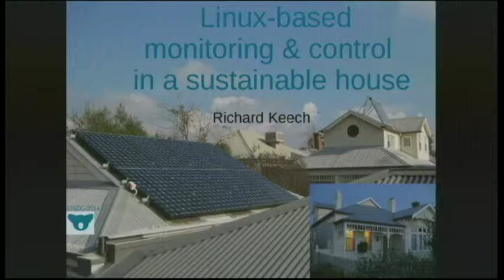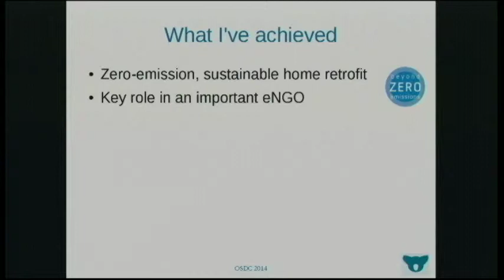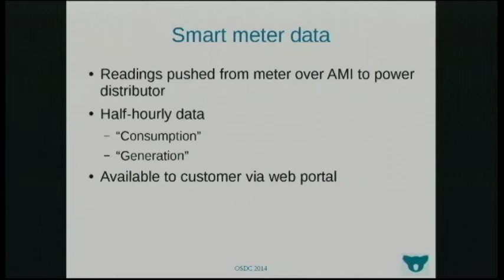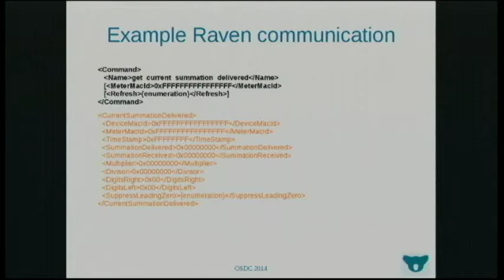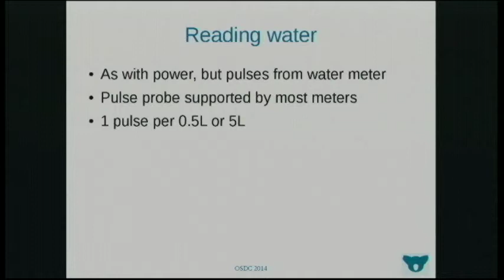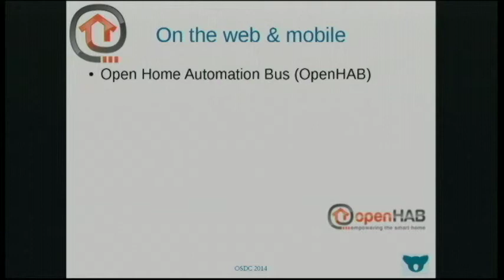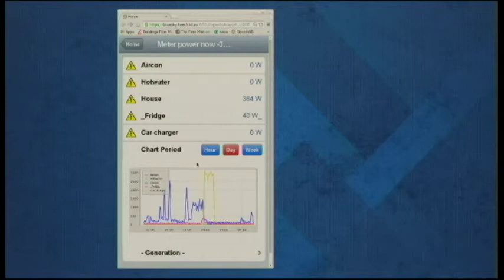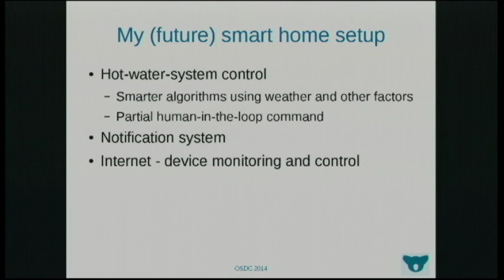Linux-based monitoring and control in a sustainable house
Richard Keech